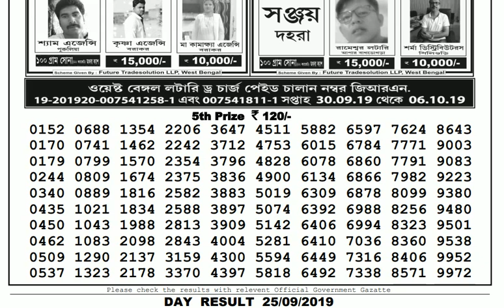Lottery Live I Lottery Results I Sombad Lottery 11.55am 04.00pm 08.00pm gdn